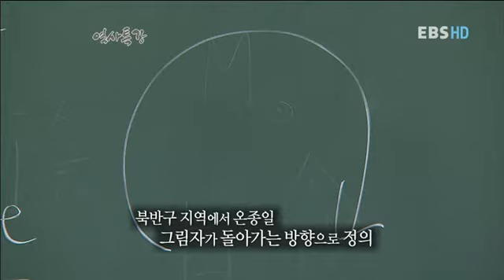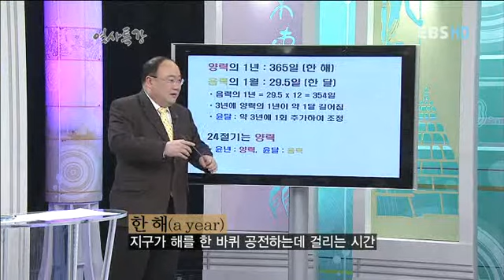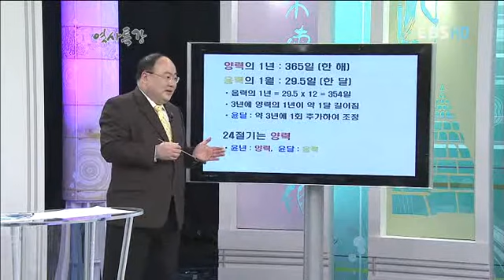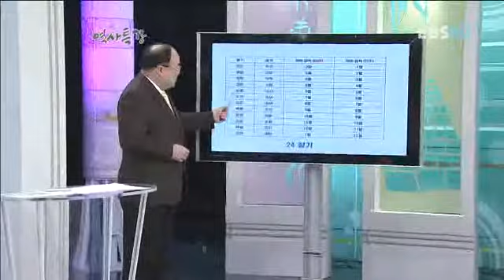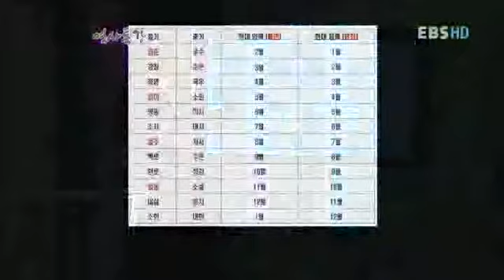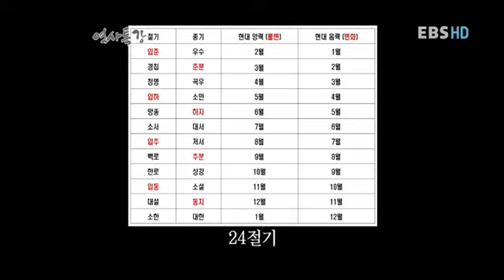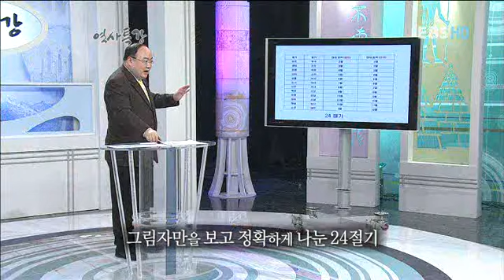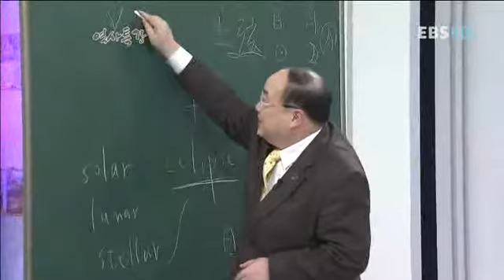역사특강 : History lecture_제9강 태초의 해와 달_#005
EBS 역사 특강, History lecture, 20120326, 제9강 하늘의 역사 (1) 태초의 해와 달

하늘의 역사태초의 해와 달